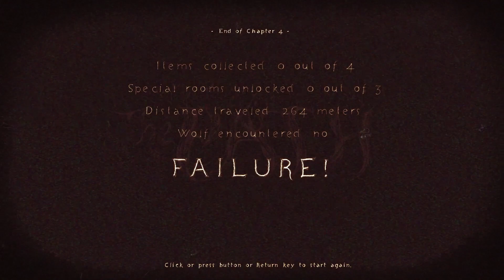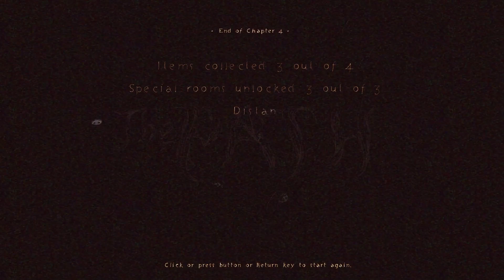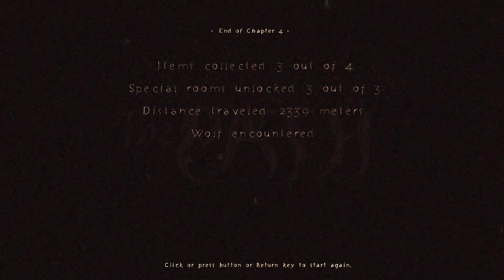The Path #04 | RUBY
The Path to krótki horror psychologiczny studia Tale of Tales inspirowany baśnią o Czerwonym Kapturku. W czwartym odcinku wyruszamy w drogę do domku babci razem z piętnastoletnią Ruby. Jakie niebezpieczeństwa czekają na nas w lesie?

Powyżej znajdują się wszystkie linki, o których wspominam w filmie.

Zależało mi chyba najbardziej na nagraniu odcinka z Ruby w roli głównej i wszystko było przeciwko mnie kiedy to robiłam. Podczas nagrywania czułam jakiś dziwny stres, w trakcie montażu usunęłam niechcący dźwięk, więc musiałam go dograć, a do tego wszystkiego jeszcze mój laptop między nagrywaniem a montowaniem był w totalnej rozsypce. Oprócz tego mam za sobą stresujący tydzień i zastanawiam się czy to nie jest jakaś klątwa Ruby? Mam nadzieję, że jak już opublikuję ten odcinek to uwolnię chodzącego za mną demona i będzie lepiej. Ruby zawsze pojawia się w trudnych sytuacjach. Ona naprawdę mnie prześladuje🔪🖤